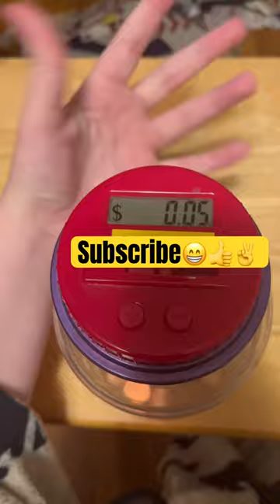Day 5 Of Putting A Penny In A Coin Bank Every Day Until I Get To 1 Million Subscribers! 🪙